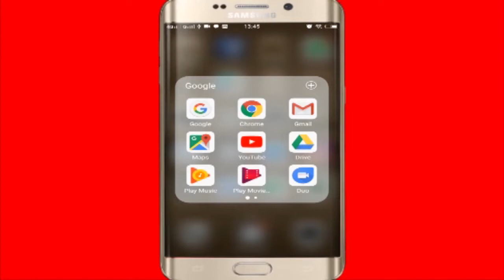एक कदम शिक्षा समाज भविष्ये की ओर से समाज सेवा की अनोखी मिसाल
One step education society is a unique example of social service on behalf of the future